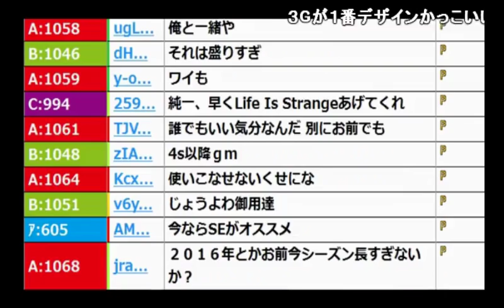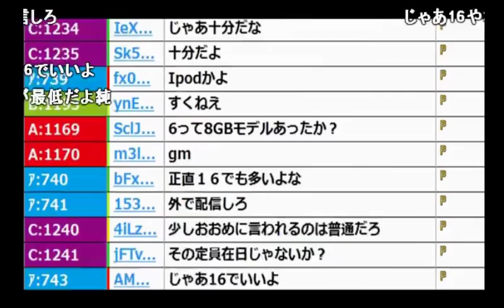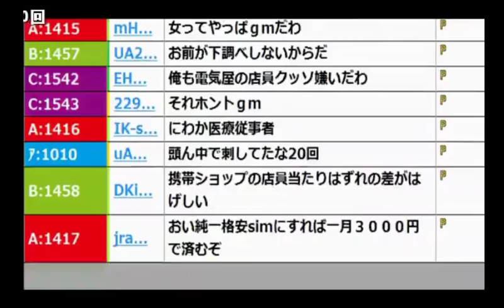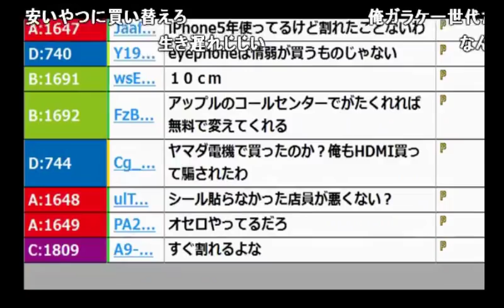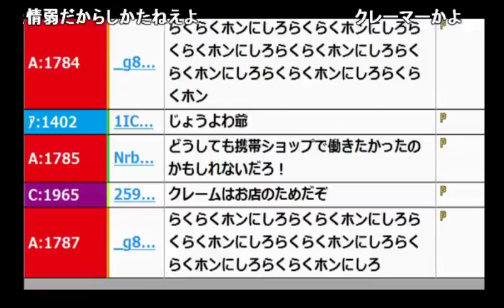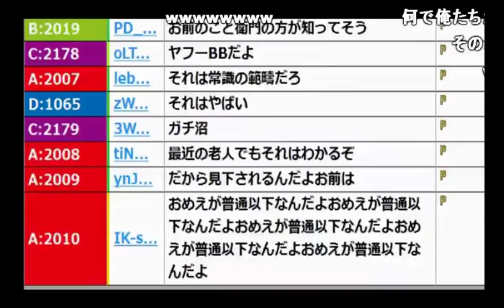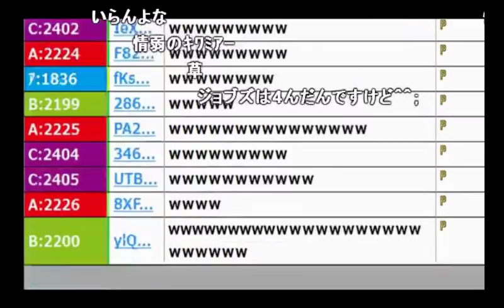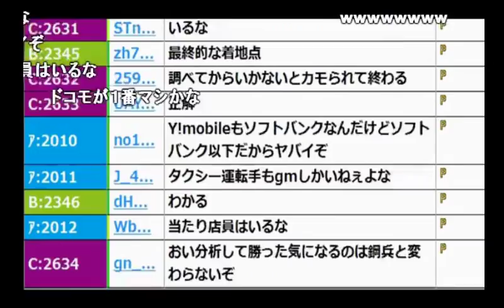【うんこちゃん】ソフトバンクの女店員にブチギレた話【2016/07/17】